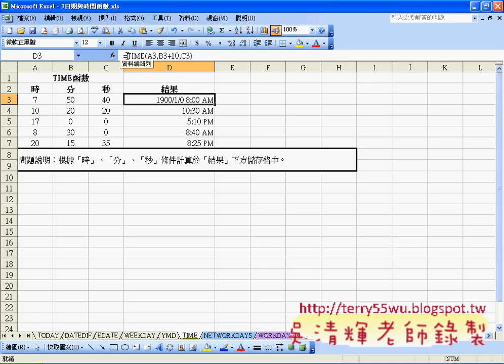24_YMD&TIME函數(EXCEL_VBA與資料庫 吳老師)